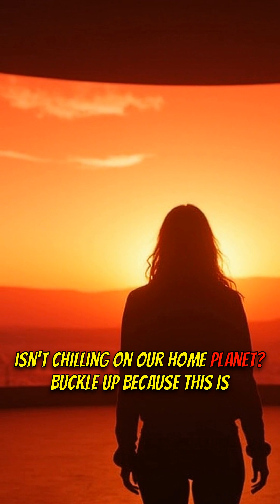🤯 Universe's LARGEST Volcano Isn't on Earth?! You Won't Believe Where!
🤯 The solar system's largest volcano isn't on Earth! It's on Mars, and the scale is mind-blowing! Get ready for a journey to the red planet to explore this gigantic feature and what lies beneath the surface.

🟦 KEY FEATURES:
1️⃣ Olympus Mons: Explore the immense size of the volcano.
2️⃣ Martian Interior: Journey through Mars' crust, mantle, and core.
3️⃣ Liquid Water: Discover the hidden water reserves beneath the surface.
4️⃣ Ancient Magnetic Field: Learn about Mars' lost magnetic field.

🟩 WHY IT MATTERS:
- Understand the geological differences between Earth and Mars.
- Explore the possibilities and limitations of future Mars colonization.
- Discover the secrets hidden within Mars' core.